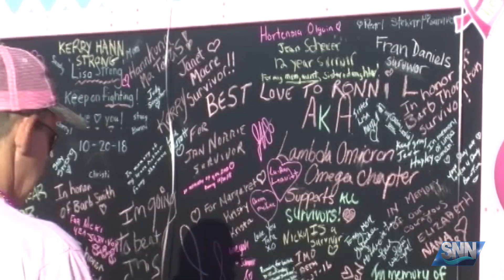SNN: Making Strides Against Breast Cancer walk comes to Nathan Benderson Park